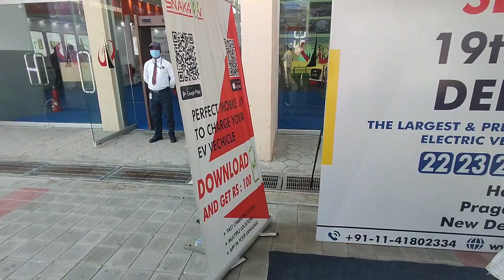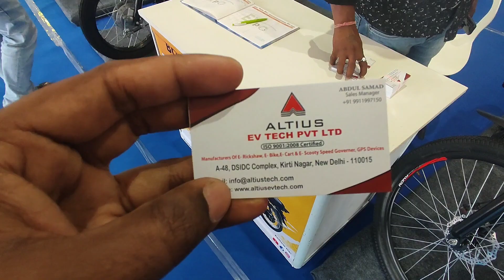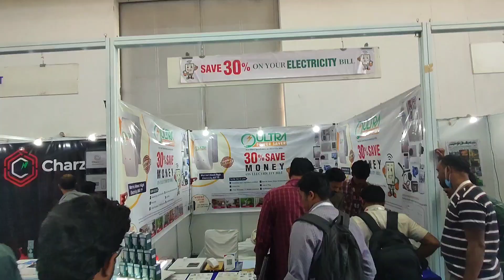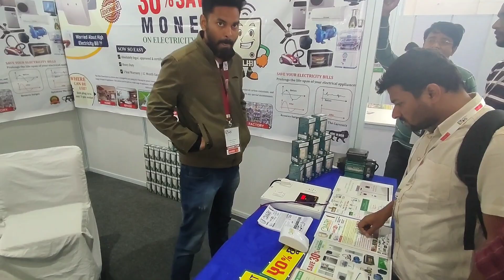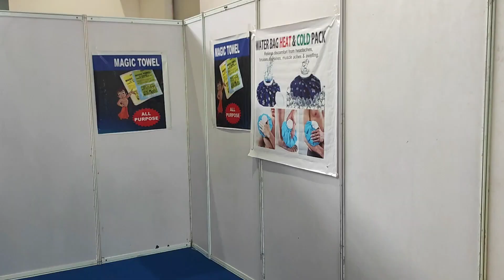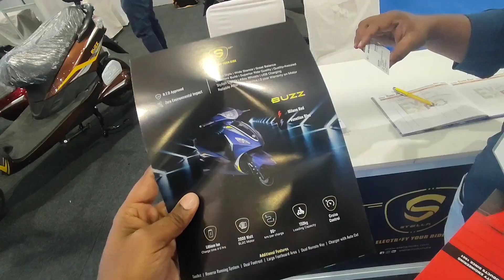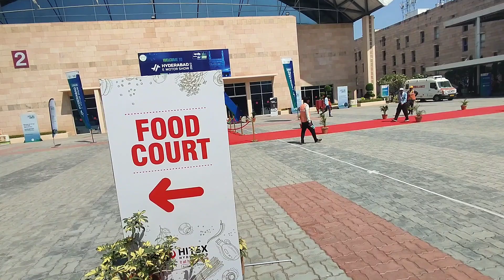EV-కారు ధర చెబితే షాక్ అవుతారు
ఎన్నడూ చూడని ఎలక్ట్రిక్ వాహనాలు | EV EXPO Hyderabad 2023 |

హైటెక్స్ లో ఈవీ షో.. చౌకగా e- వెహికిల్స్..! || E Motor Expo Highlights

car price ?